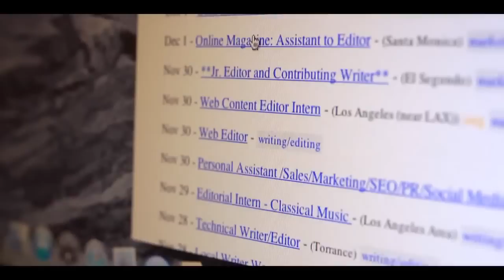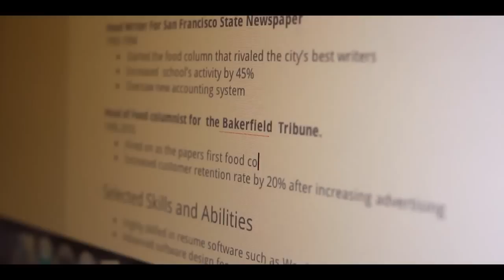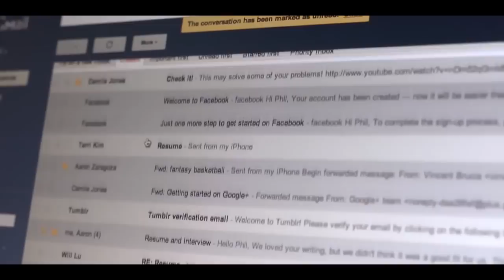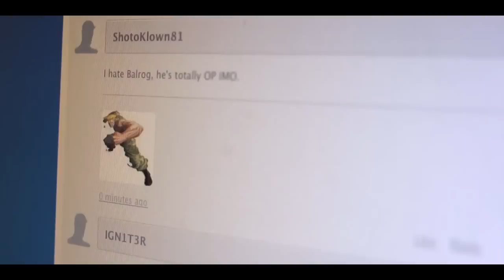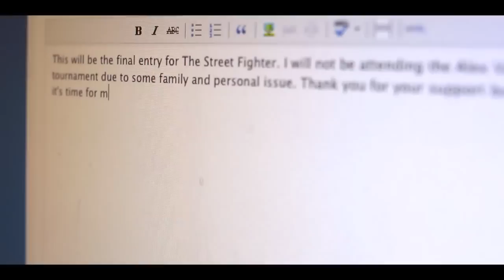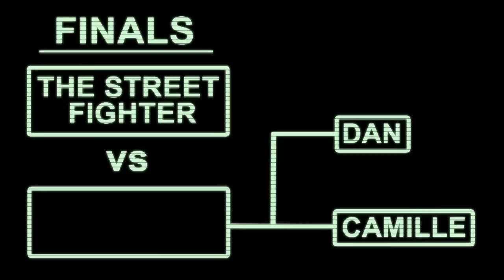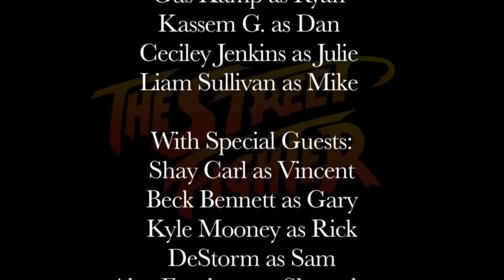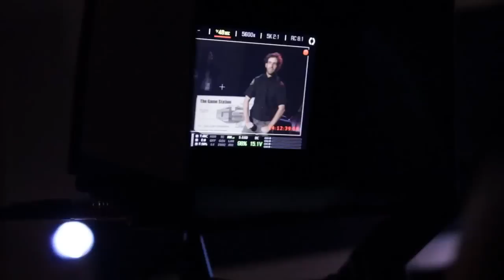The Street Fighter Movie Complete [HD]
The Street Fighter Movie Complete [HD] including "Behind the scenes"
This is just a reupload.